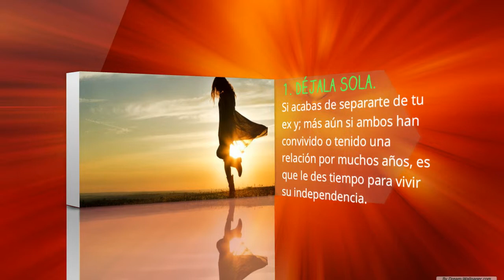Como Recuperar a Una Mujer - Prepara El Escenario Para Reconquistarla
1. Déjala Sola.

Lo primero que te recomiendo si acabas de separarte de tu ex y; más aún si ambos han convivido o tenido una relación por muchos años, es que le des tiempo para vivir su independencia, su nueva situación y fundamentalmente para que pueda reflexionar acerca de lo que ha sucedido.

Seguramente si ambos han tenido una buena relación es probable que ella, ante tu ausencia, recuerde todas las cosas buenas que sucedieron entre ambos y sienta cuanta falta le haces en su vida.

2. Evita todo tipo de contacto con tu ex novia.

Sé que es muy difícil evitar esas ganas locas de comunicarte con tu ex. Sin embargo, lo que te recomiendo es que si realmente quieres comprender como recuperar a una mujer, evites comunicarte con ella por unas semanas. Esta actitud te ayudará pues al no estar disponible para ella en todo instante, ella valorará todas tus actitudes positivas, tendrá tiempo para extrañarte y pensar en lo que más le gusta de ti.

3. Saca el macho Alfa que vive en tu interior.

El macho Alfa es aquel hombre que se destaca entre todos los demás. Un hombre encantador y sencillamente irresistible para cualquier fémina. Curiosamente, las mujeres se sienten atraídas por este tipo de hombre pues consideran que el macho alfa es la clase de hombre que puede protegerlas, proveerlas y satisfacerlas mejor que cualquier otro hombre.

Teniendo esto en cuenta y; aunque esta clase de hombre no sea el tipo de tu ex, si realizas pequeños cambios en tu comportamiento, ella inconscientemente se sentirá más atraída por ti.

Para obtener la orientación de expertos, tanto para hombres y mujeres: Haz click AQUI!

PD: Si te gustó lo que acabas de leer porfavor dejanos un comentario aqui abajo y compartelo en Facebook y Twitter.